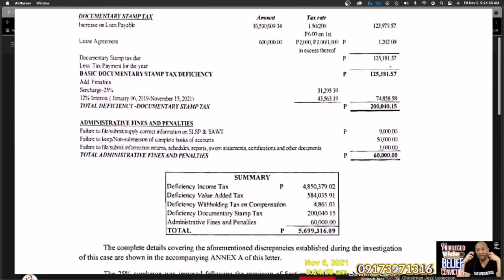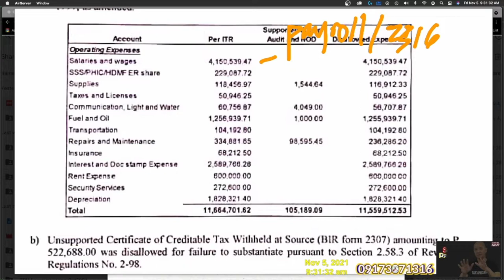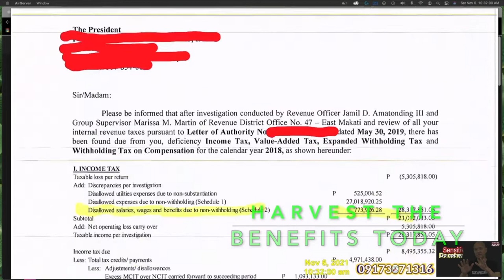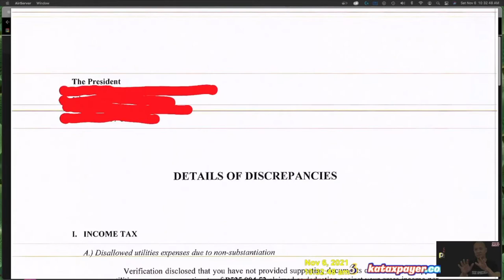How to understand the BIR unsubstantiated claims no supporting document expenses